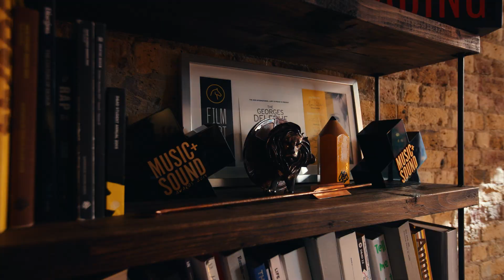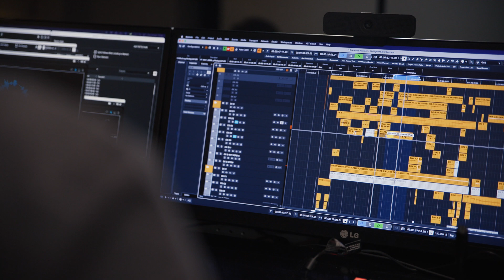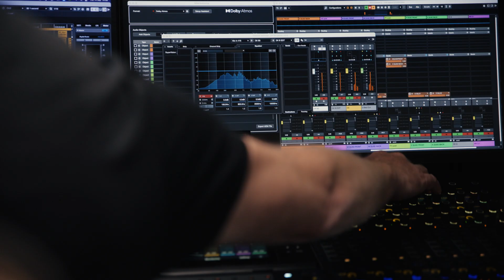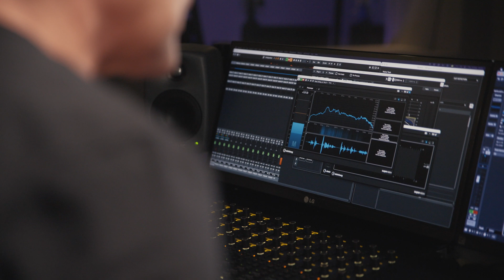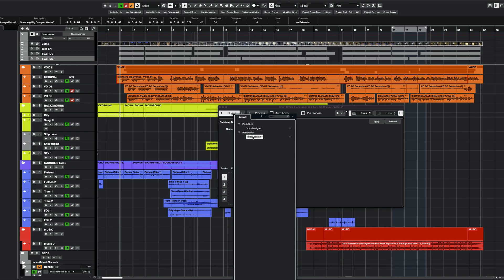Johnnie Burn at Wave Studios on Why Nuendo is the Best DAW for Audio Post | Nuendo 13 Interview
Meet Academy Award winner Johnnie Burn, founder and chief sound designer at Wave Studios, which has 14 studios in London, New York and Amsterdam, all using only Nuendo for their work on commercials, pop promos, online streaming content and feature films. With movie credits including Under the Skin, The Lobster, The Killing of a Sacred Deer and 2023’s award-winning The Zone of Interest and Poor Things, Johnnie relies on Nuendo's power to handle huge amounts of audio data and real-time processing, as well as the MediaBay, for sharing share Wave’s massive sound effects library between locations. Nuendo's integrated Dolby Atmos authoring tools help him work on sound design or Atmos mix issues before going to a large mixing stage, while the new tools in Nuendo 13 - including the ADR Script Reader, TonalMatch and AI-powered Voice Separator - are huge assets for Johnnie on future projects.